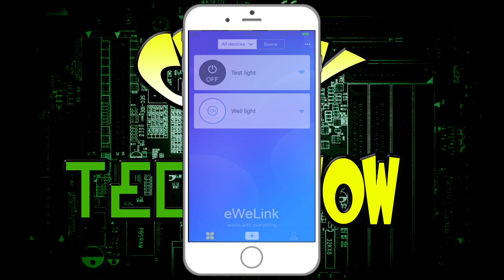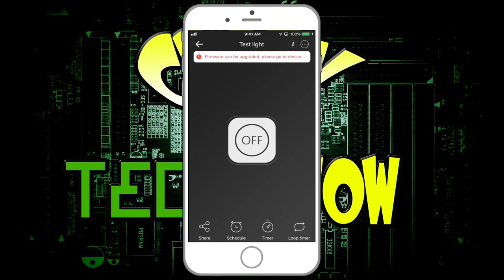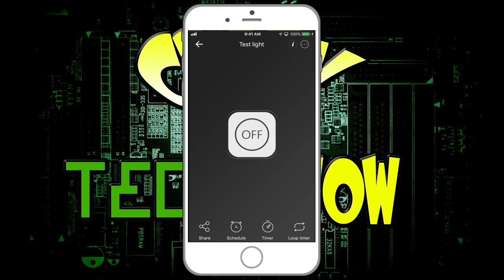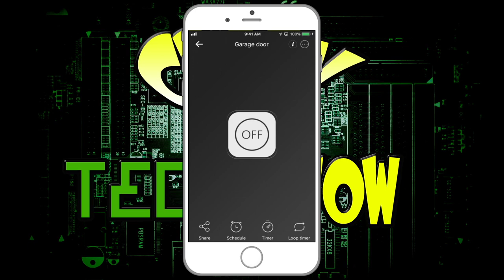How to make a smart Garage Door opener for $7.00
On this episode of Crazy Will Tech Show, I tell you how to make a smart Garage Door opener for $7.00. I didn't really know if this was going to work, I did, but my Garage Door was a little different so I had to make some changes but I still got it to work. I take you step buy step showing you how to turn a sonoff wifi switch into a smart Garage Door opener. I also show you how to set it up with Echo dot Alexa.

This was my own project, I am not liable for any damages if you attempt to do this!

Sonoff WiFi Switch Pack of 2 Wireless Remote Control Electrical for Household Appliances Compatible with Alexa DIY Your Home via Iphone Android App